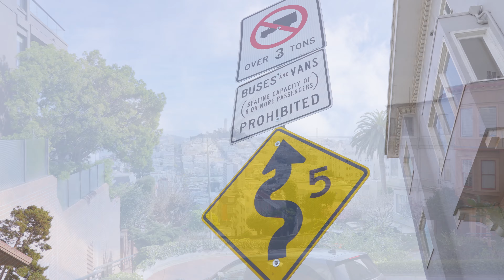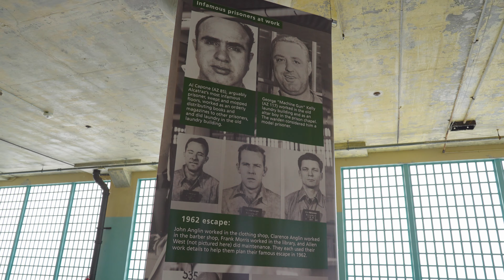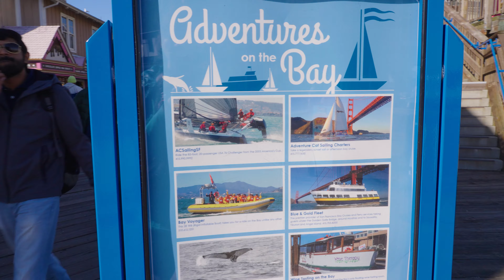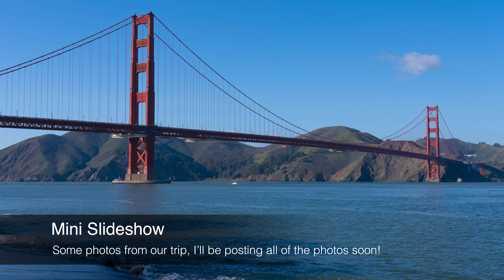SAN FRANCISCO | Walking tour and city highlights in 4K (silent travel vlog)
Join me on a walking tour (in 4K) of San Francisco's stunning cityscapes, steep streets, and beautiful skyline views. Watch as we drive across the Golden Gate Bridge, cruise along Lombard Street, shop at Fisherman's Wharf, tour Alcatraz Island, and explore the city of Sausalito in Marin County, California!

Video chapters:
0:00 Intro
0:34 Burlingame
2:23 Downtown San Francisco
4:36 Alcatraz
8:58 Fisherman's Wharf
11:00 Golden Gate Bridge
13:39 Sausalito
17:55 Japan Center Mall
18:27 Small Slideshow (more photos coming soon!)

Get unlimited video, photos, and sound assets at Envato Elements: 1.envato.market/k0LKML

Each Saturday, I upload a new video about my travels around the world.

Did you know? Little Happy Travels does video production for restaurants around the world!